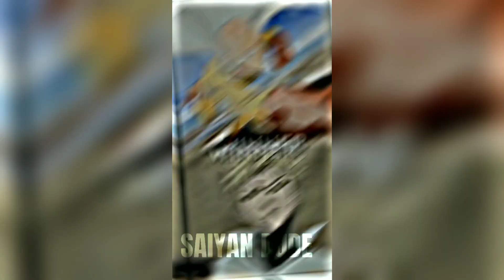Saitama Vs Genos | Master Vs Student